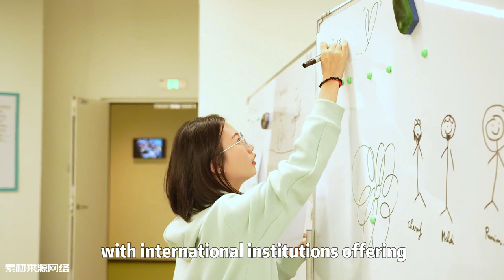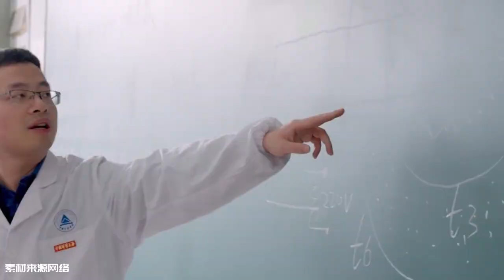China Jiliang University (CJLU) is a public university located in Hangzhou|AoeChinese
China Jiliang University (CJLU) is a public university located in Hangzhou, Zhejiang Province, China. It was founded in 1978 as the China Institute of Metrology, and was renamed China Jiliang University in 1999. CJLU is a comprehensive university with 19 colleges and one independent college. It offers undergraduate, master's, and doctoral programs in a wide range of fields, including engineering, science, management, economics, law, and humanities
🚀 Looking to pioneer your path in engineering and technology? CJLU is your gateway. Our acclaimed reputation and expansive program offerings create the perfect environment to foster your growth.
📞 Ready to embark on this journey? Contact AOE Chinese now – We're here to guide you on your way to CJLU's realm of opportunities."